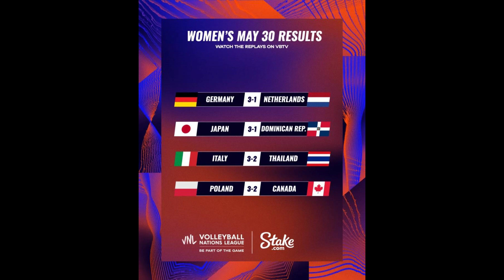ดูวอลเลย์บอลสด โปรแกรมวอลเลย์บอลวันนี้ 4 คู่ จีน พบ บราซิล - เซอร์เบีย พบ USA